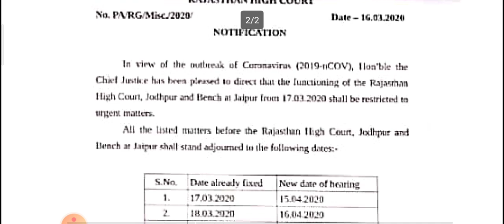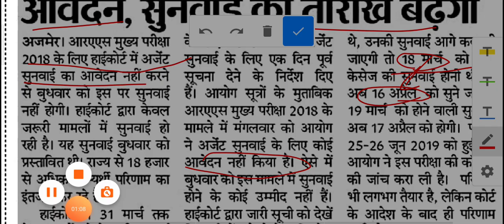rpsc ras mains2018 new update